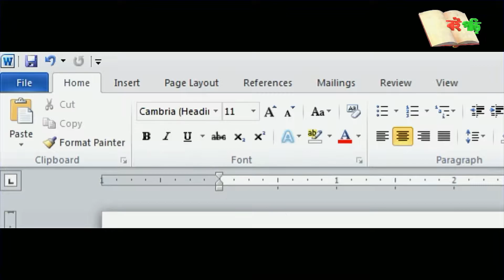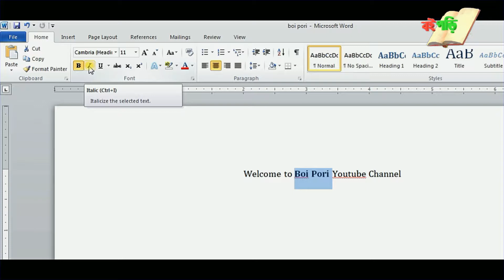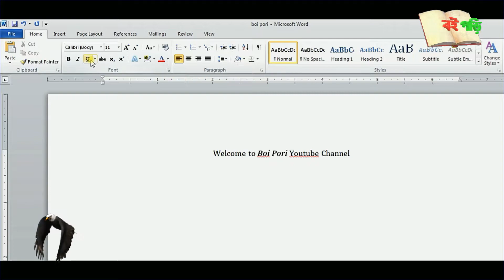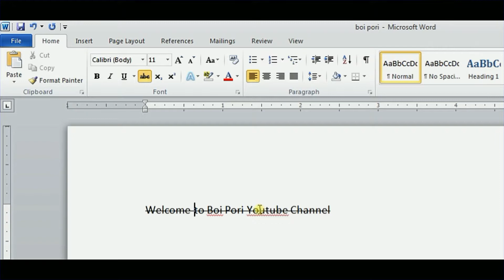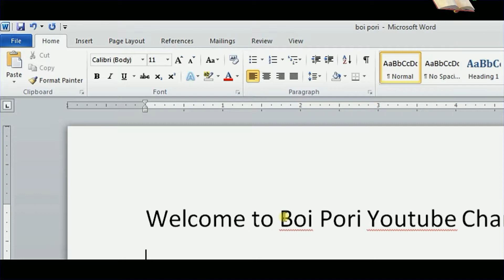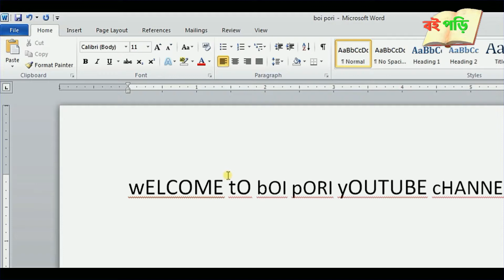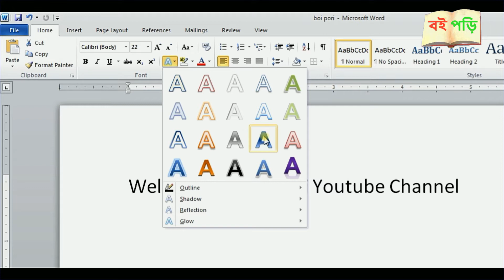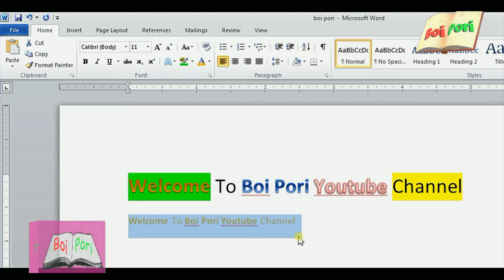MS Word Front Option Full Bangla Tutorial ( বাংলা টিটোরিয়াল)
আজকের বিষয়:-  Microsoft Office Front Option Full বাংলা টিটোরিয়া,
এতে Microsoft Office Front Option সকল পদ্ধতির ব্যবহার আছে যা আপনার ক্রিয়াশীলতা বৃদ্ধি করবে। আমাদের অ্যান্ড্রয়েড অ্যাপস টি ডাউনলোড করতে নিচের লিংকে ক্লিক করে ডাউনলোড করুন।
তথ্যসুত্র:-